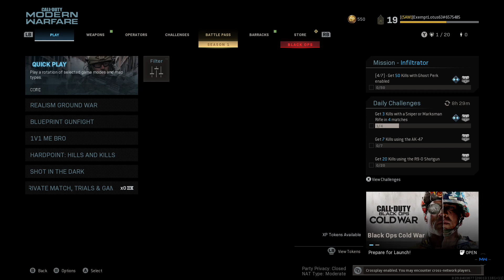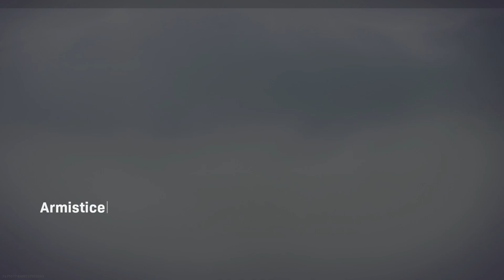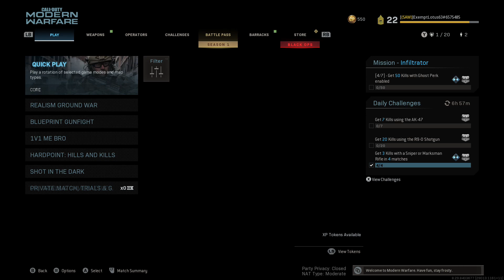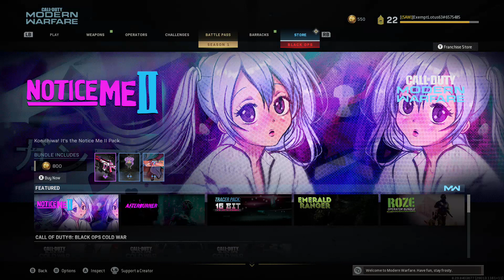jonas vixen COD MW just 2 times